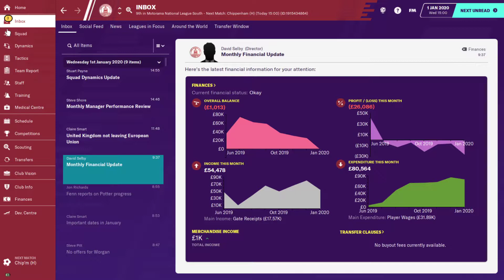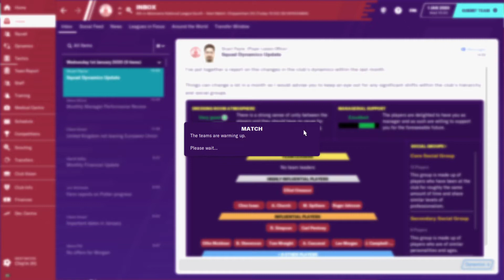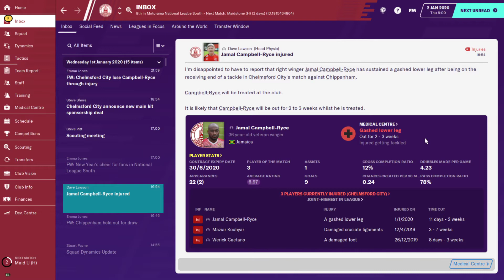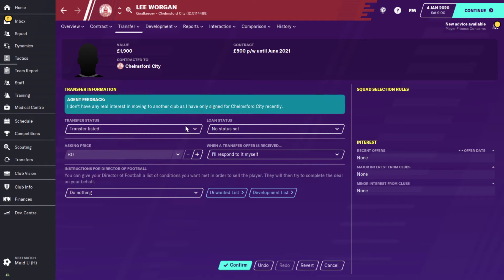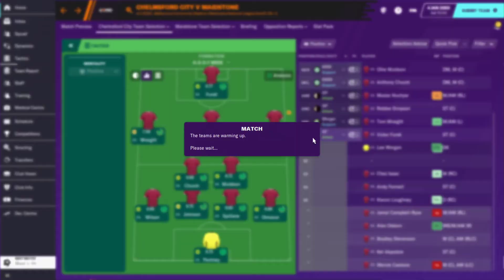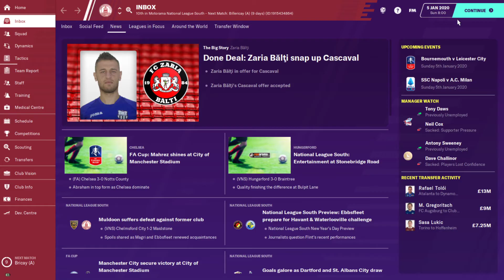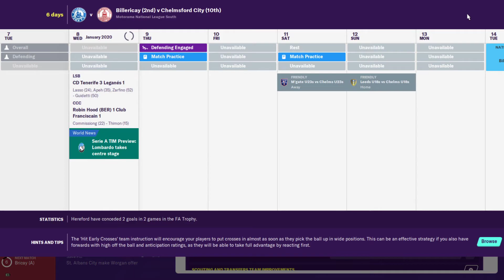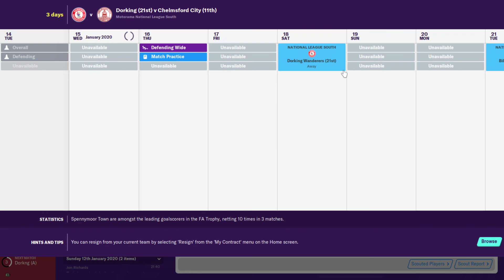Fm 2020 Part Time To Professional Chelmsford City # 8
the motivation of the lads seems to be dropping. fingers crossed our league position doesn't too.